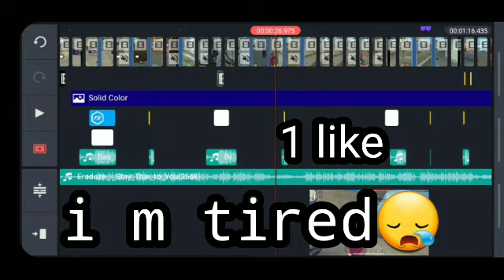Eredaze - stay true to you|| freefire highlights ||(mode apelapato999)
phone=Samsung m01
         3/32